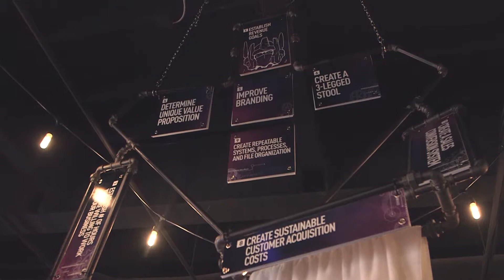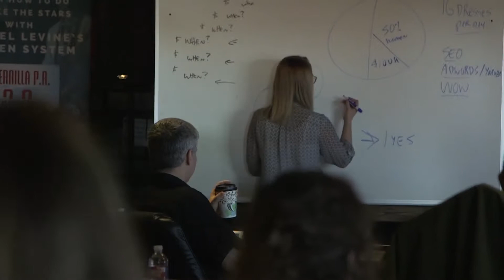Clay Clark | "His ability to interact with everybody was huge for us!"